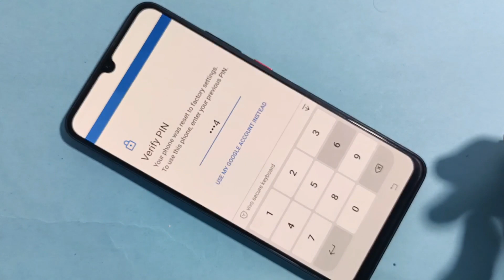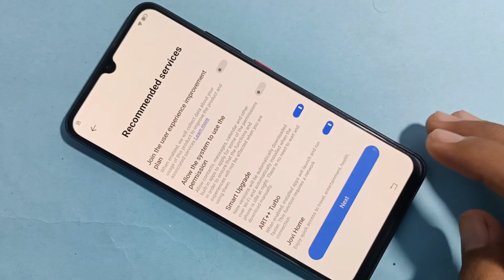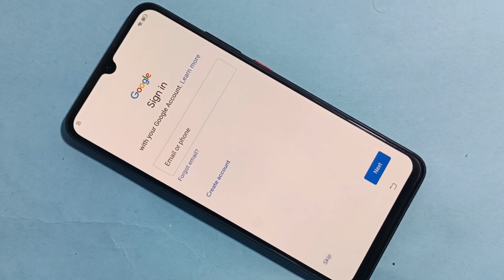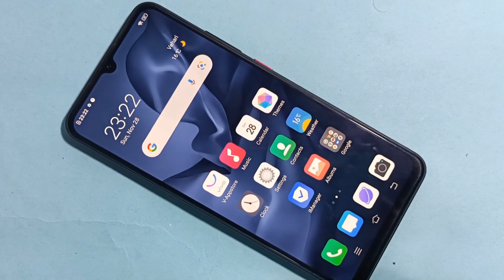V23e Google Account FRP Bypass | Vivo V23 | Without PC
bypass Google account Vivo v23e
Google account bypass/Vivo v23e bypass Google account
How to unlock Vivo V23e without a PC 100% working